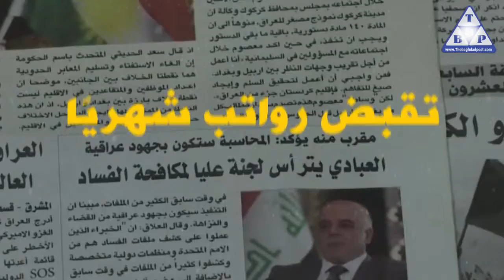الفساد في العراق.. حيتان تنهب مقدَّرات الوطن وليس أشباحًا مخفاة اخبار العراق اخبار العراق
الفساد في العراق.. حيتان تنهب مقدَّرات الوطن وليس أشباحًا مخفاة
 القصَّة الآن في وطننا هي محاربة الفساد\
حيدر العبادي يقول إنه عازم على محاربة الفساد
 سليم الجبوري يؤكد أن محاربة الفساد واجبة ولازمة
 حتى أن كبير العصابة نوري المالكي
 خرج يقول معًا لمحاربة الفساد!
 الحقيقة أن محاربة الفساد ليست أغنية
 الكل يؤدِّي فيها دورًا حتى تظهر جيدة
 الفساد في العراق حيتان ضخمة لمن لا يعرفها
 ترقد في حزب الدعوة الإيراني الفاشي فكل قياداته سارقون
 وتوجد في العديد من الوزارات
 وهيئة النزاهة لديها سجل طويل
 كما توجد في الخارجية والدفاع والمالية والزراعة
 كما أنها توجد في شتى مفاصل الدولة
 وهناك جيوش من الأشباح وجنود على الورق
 تقبض رواتب شهريًا
 حاربوا جثث وحيتان وديناصورات الفساد
 وكفوا عن الأغاني الفجَّة